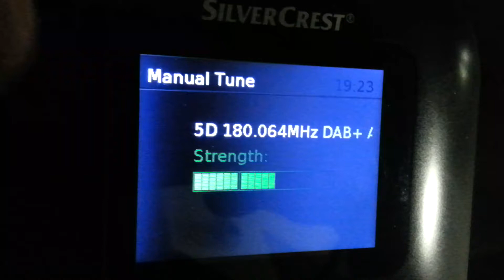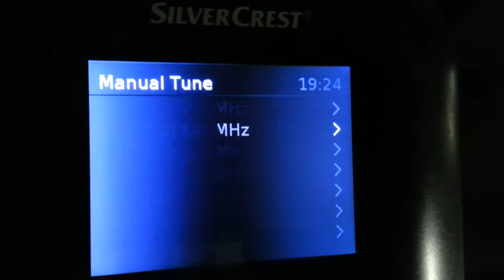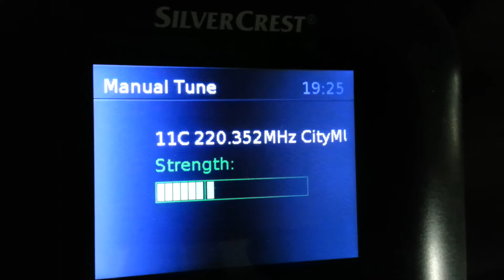DAB+ DX / Silvercrest SDRF 10 A1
5A DAB+ AUSTRIA (AUT)
8A DAB+ AUSTRIA (AUT)
8C OIV CROATIA DAB+ (HRV)
10C TOWERCOM (SVK)
10D SLO DAB+ R1 (SVN)
11A ETV (SRB)
11B ETV (SRB)
11C CITY MUX WIEN II (AUT)
12B SLO DAB+ R2 E (SVN)
12C TOWERCOM (SVK)